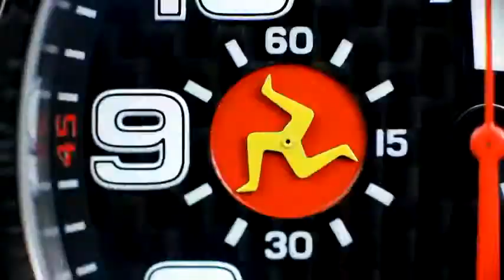Graham - TT Isle of Man